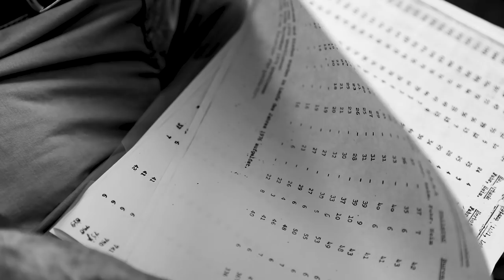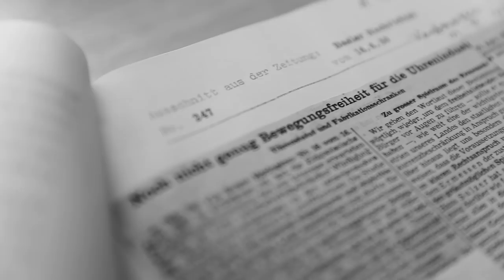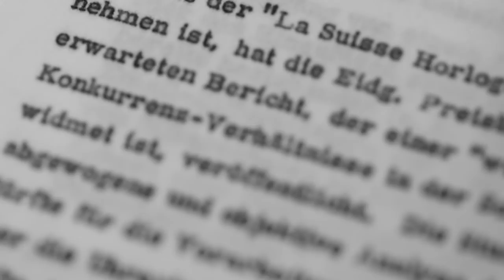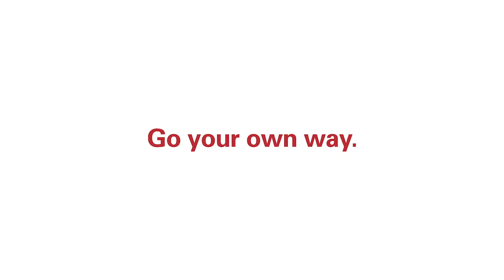The face of time Ep. 1 (2019) | Opening our Archives | Oris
Oris - Opening our Archives - Episode 1:

Dr. Portmann, Oris’s Honorary Chairman, joined the company in 1956. Here he looks back on more than six decades of Oris history.